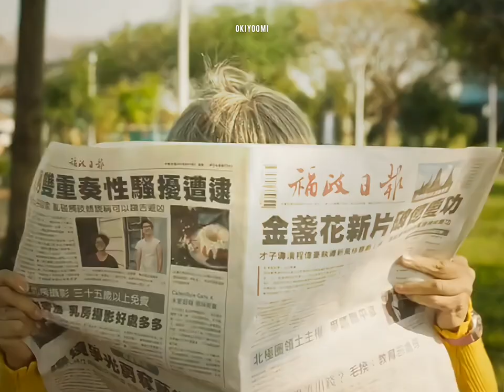Wu Ming-han's life is full of bad luck🤣🤣